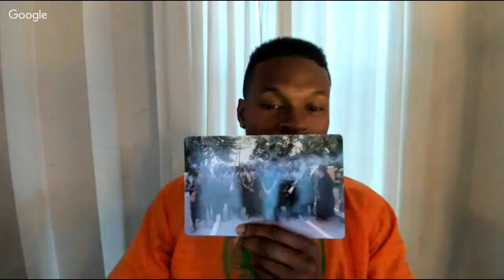In 2018, If You Still Believe The Lies About Africa, I Question Your Intelligence.